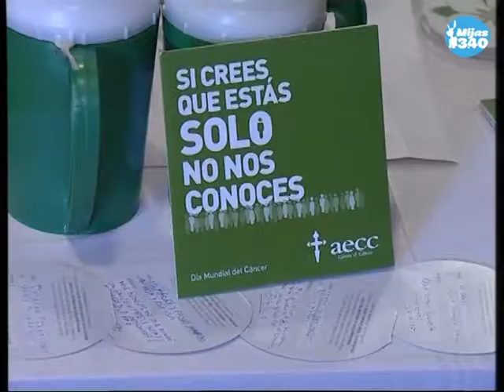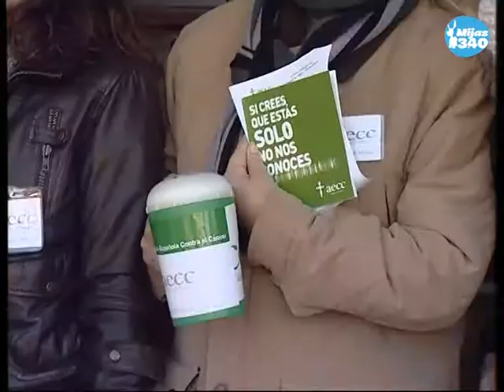Hoy, 4 de febrero, se celebra el Día Mundial Contra el Cáncer.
Hoy, 4 de febrero, se celebra el Día Mundial Contra el Cáncer. Durante la jornada, los voluntarios de la Asociación Española, que lucha contra esta enfermedad, se han repartido por diferentes puntos del municipio para ofrecer información sobre esta enfermedad y recaudar fondos.